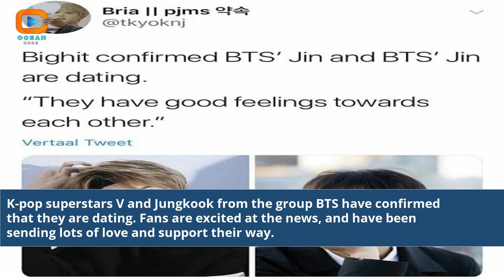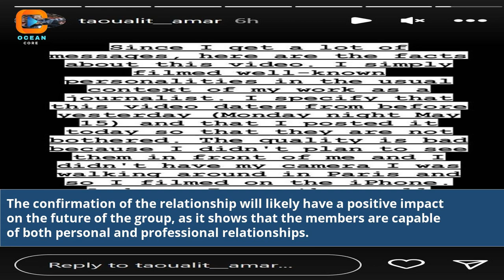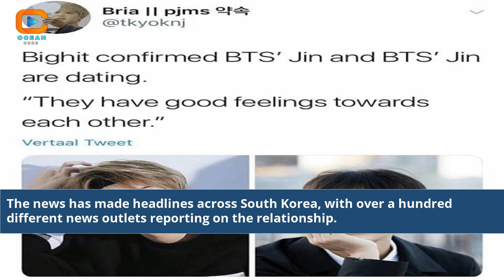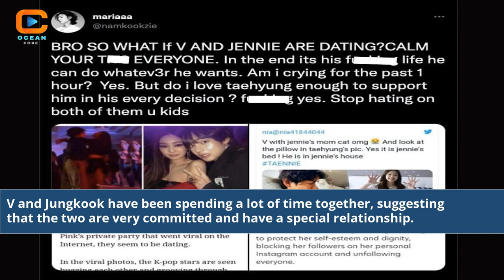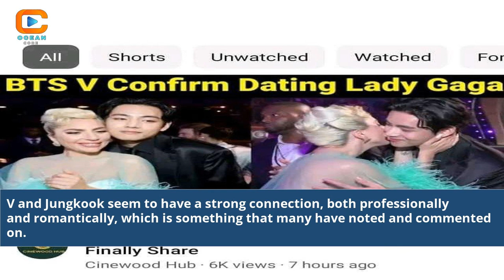V and Jungkook Dating Confirmed! BTS's Love Story Revealed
V And Jungkook Dating Confirmed
v bts dating life
is v dating jungkook
has jungkook dated anyone
did v and jungkook date
who is jungkook dating right now
jungkook dating rumors latest
who is jungkook rumored of dating
jungkook dating rumors 2021
is jungkook dating a model
has jungkook ever had a girlfriend
jungkook dating rumors 2022
bts jungkook and v dating
jungkook on dating site
v and jungkook dating
v bts dating jennie
v bts couple
jungkook and v dating
jungkook as a boyfriend
jungkook and v relationship
are v and jungkook a couple
jungkook dating scandal 2021
is v and jungkook dating
are jungkook and v dating
would jungkook date a foreigner
jungkook dating a fan
jungkook dating rumor 2021
bts confirmed girlfriends
are v and jungkook dating
jungkook dating a model
are iu and jungkook dating
is jungkook and iu dating
does v and jungkook dating
who is jung kook dating
is jungkook and v dating
is v married to jungkook
are v and jungkook still friends
BTS Love Story Revealed
K-pop Celebrity Relationship
V and Jungkook Moments
BTS's Official Confirmation
ARMY Insights
BTS Celebrity Relationship
K-pop Love Story
BTS's Dating News
Celebrity Relationship Revealed
BTS Couple Confirmation
K-pop Idol Love
BTS's V and Jungkook
Korean Pop Star Dating